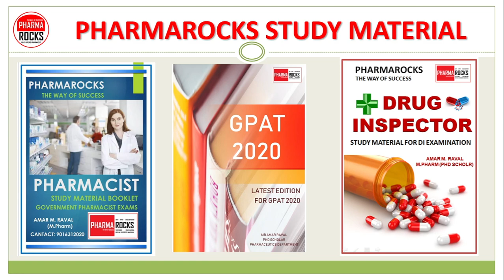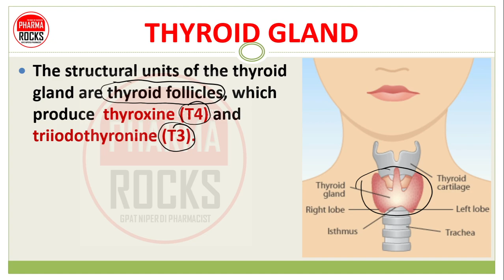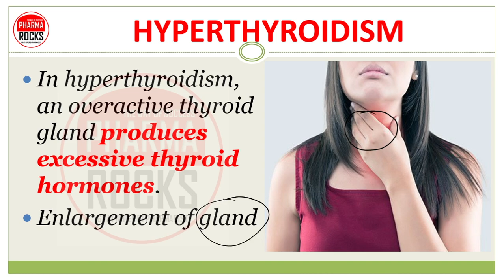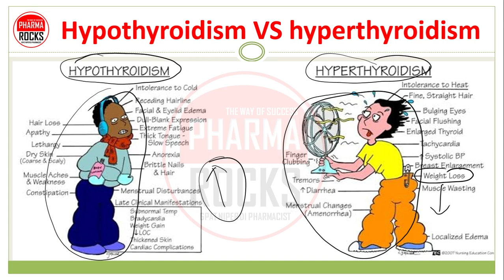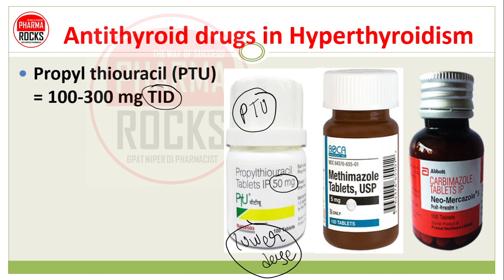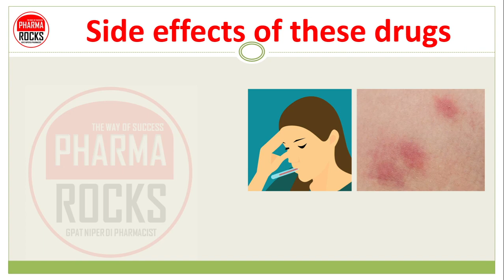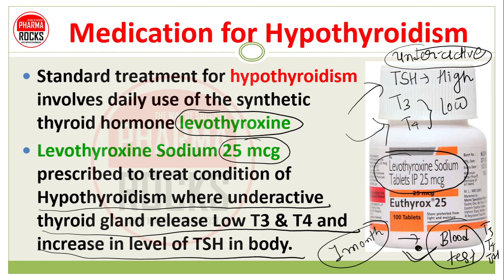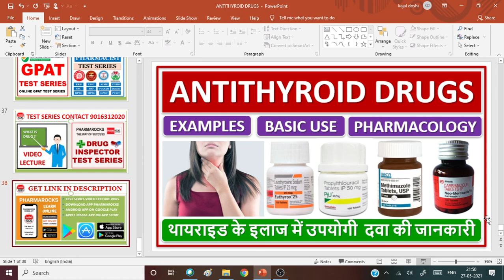ANTITHYROID DRUGS, USE, EXAMPLES, DOSE, SIDE EFFECTS, थायराइड के इलाज में उपयोगी दवा की जानकारी,